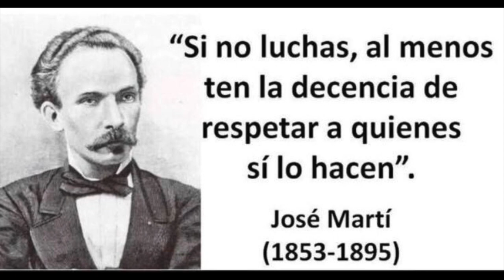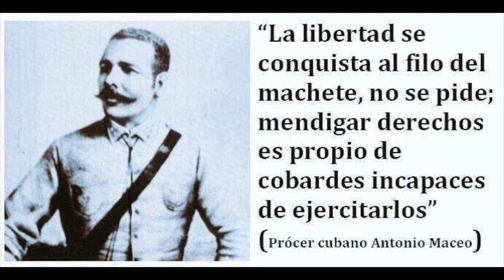el mismo juego